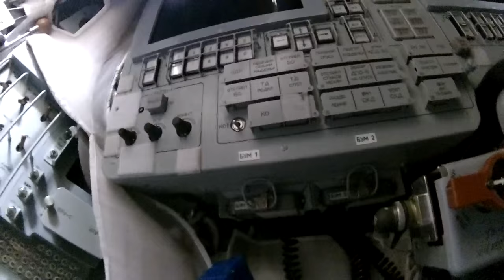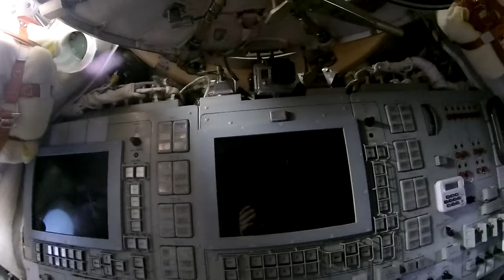Samantha Cristoforetti tours the ISS for the last time [11 June 2015]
11 giugno 2015 finisce la spediazione 43 con il distacco della SoyuzTMA-15M dalla Stazione Spaziale Internazionale (ISS).
L'equipaggio 43 è formato dagli astronauti Terry Virts (NASA) Anton Shkaplerov (ROSCOSMOS) e Samantha Cristoforetti (ESA).
Questo video propone l'astronauta italiana Samantha Cristoforetti in prima persona percorrere la ISS per l'ultima volta a pochissime ore dal ritorno a Terra sulla steppa del Kazakistan, ripercorrendo i moduli che li hanno ospitato per 200 giorni conseguitivi nello spazio.

Il video è accompagnato da alcuni testi tratti dal "Diario di Bordo" in contemporanea a questo tour nell'ultimo giorno di permanenza nella ISS: L+200, che può essere (ri)letto in italiano sul sito

TIME - Module

00:00  Columbus
01:50  Kibo PM
03:00  Kibo ELM-PS
04:50  Nodo2
05:27  "Buck" Nodo 2
05:55  Destiny
06:50  Nodo 1
07:18  Quest Airlock
08:15  Nodo 3
08:54  Bathroom Nodo3
10:00  Cupola
10:20  Leonardo
11:20  Zarya
11:33  Rassvet
11:50  Soyuz TMA-15M
14:45  Zarya
15:22  Pirs
15:55  Poisk
16:10  Zvezda

Credit NASA/ESA